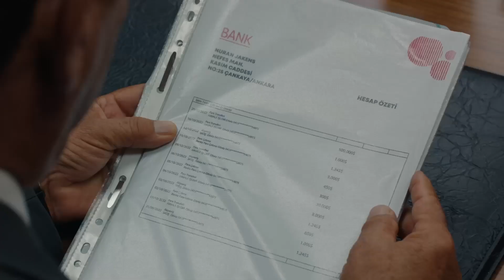Güzide Sonunda Özgürlüğüne Kavuşuyor | Aldatmak 5. Bölüm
Güzide iddialarında haklı çıktı. GÜZİDE
KENDİNİ AKLADI!

Güzide, Oylum'un hapis cezasına tepki gösterince kendini nezarethanede bulur. Hakim ve Yenersoy Ailesi arasında adli bir savaş patlak verir. Bu süreçte Güzide, Sezai'den büyük destek görür. Kendisini kurtarmak için büyük çaba sarf edenler arasında, beklemediği bir isim de vardır.

Tolga ile yaşadığı duygu yüklü bir andan sonra duygularına hakim olmaya çalışan Oylum için her şey daha da karmaşık hale gelir. Bütün bunların arasında, Oylum bir dikkatsizliği sonucu foyasının ortaya çıkması tehlikesi ile karşı karşıya kalır.

Bir çıkmaza giren Ozan, Oltan'a her şeyi anlatır. Oltan'ın Yenersoy Ailesi'ne karşı edindiği bilgiler giderek artmakta ve tehlikeli bir hal almaya başlamaktadır. Tarık, özel hayatında dengeyi sağlamak için çırpınırken, Yeşim onun ilgisini yeniden çekebilmek için çok daha fazlasını yapmaya hazırdır.

Oyuncular: Vahide Perçin, Ercan Kesal, Mustafa Uğurlu, Cem Bender, Yusuf Çim, Caner Şahin, Feyza Sevil Güngör, Asena Girişken, Cem Sürgit, Meltem Baytok, Hatice Deniz, Burcu Söyler, Merve Altınkaya, Kerem Müsligil, Esin Alpogan, Neyra Kayabaşı, Burak Acar, Arda Atak, Canan Ürekil, Batuhan Sel, Masal Ayşe Gencer, Ege Semih Erken, Eda Özelcan Kesal, Mustafa Uğurlu, Cem Bender, Yusuf Çim, Feyza Sevil Güngör, Asena Girişken, Cem Sürgit

KÜNYE
Yönetmen: Murat Saraçoğlu
Yapımcı: Timur Savcı & Burak Sağyaşar
Yapım: TIMS&B Productions
Senaryo: Yıldız Tunç,Atilla Özel,N.Selena Çağlayan
Genel Koordinatör: Banu Güler
Uygulayıcı Yapımcı: Selin Erdinç
Görüntü Yönetmeni: Sedat Yücel
Genel Sanat Yönetmeni: Nilüfer Ayşe Çamur